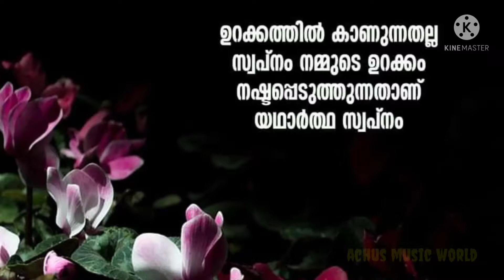ആട്ടുതൊട്ടിലിൽ നിന്നെ കിടത്തി ഉറക്കി മെല്ലെ....